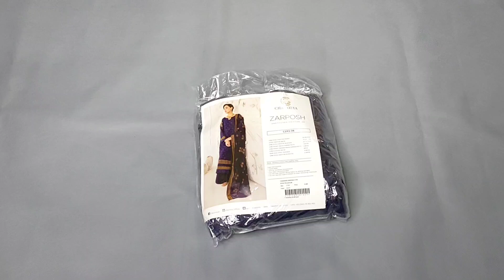Charizma Chiffon collection | she shop